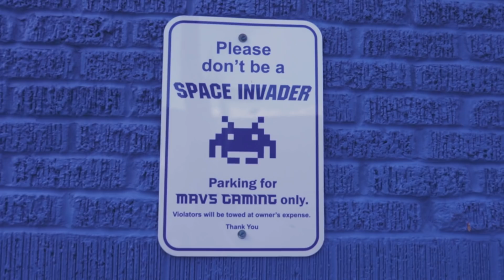Dallas Esports Is Growing | compLexity: POV Ep. 110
On this episode of POV we take a look at the new Mavs Gaming HQ in Deep Elm, TX as Dallas' esports ecosystem continues to expand. Next, we head over to AT&T Stadium in Arlington, TX on a fact-finding mission to investigate the possibility of adding a gaming lounge to the home field of the Dallas Cowboys.